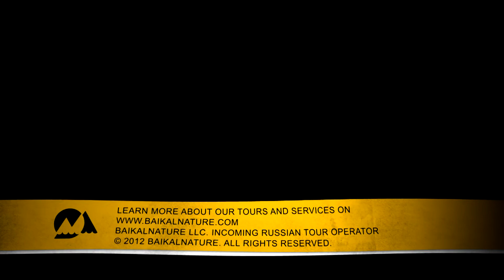Lake Baikal in spring - Ice melting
Ice melting on Lake Baikal
Listvyanka Village, Lake Baikal, Siberia, Russia